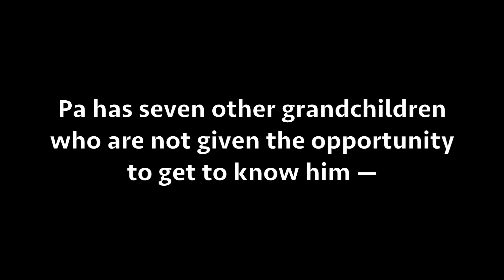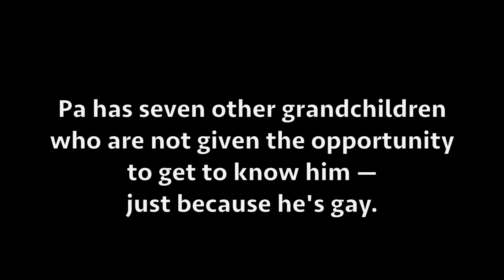Our gay grandad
Four kids discuss their gay grandfather.